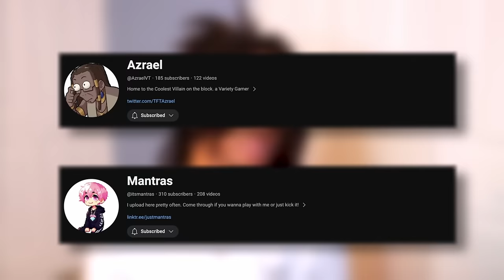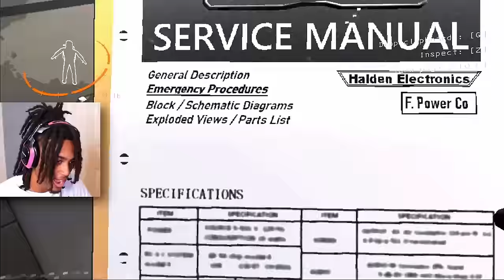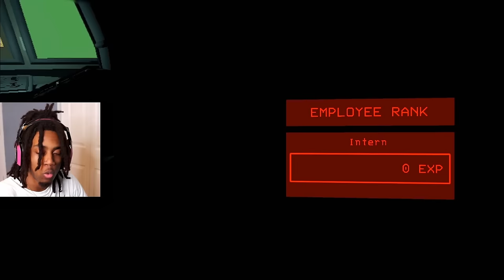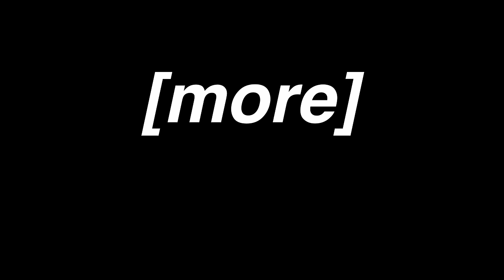LETHAL COMPANY IS THE FUNNIEST GAME EVER MADE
Decided to give my mental a break from FNAF and play some Lethal Company...ENJOY!I